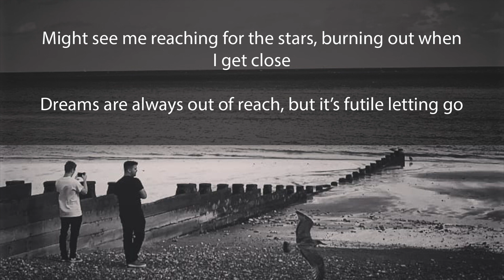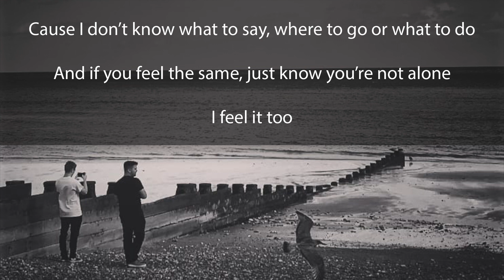Intro - The XX (Remix / Cover)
I wrote my own verses for this song, absolutely love the instrumental!

Tried uploading this to Facebook and Instagram but it was blocked - I know I don't own the backing track, I'm not claiming to.